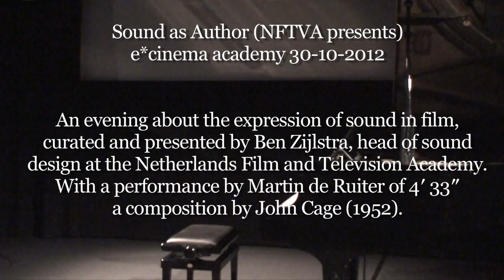4'33"- performed by Martin de Ruiter in EYE the new filmmuseum in Amsterdam.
Sound as Author (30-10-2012 in EYE)
Martin de Ruiter plays 4′ 33″, a composition by John Cage (1952).
4'33" is a tribute to the experience of silence, a reminder of its existence and its importance for all of us. It was performed as the opening of an evening about the expression of sound in film. The program consisted of different audiovisual works by artists as Guy Sherwin, and Martin Visser and Morgan Knibbe. The program was curated and presented by Ben Zijlstra, head of sound design at the Netherlands Film and Television Academy.